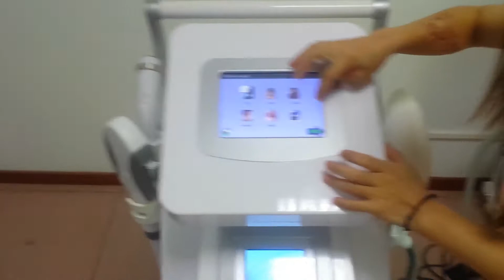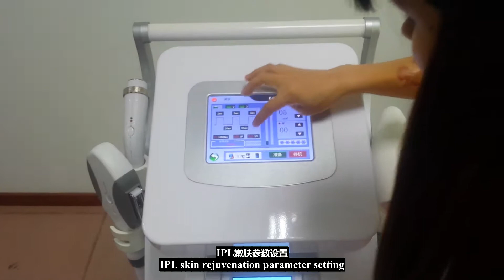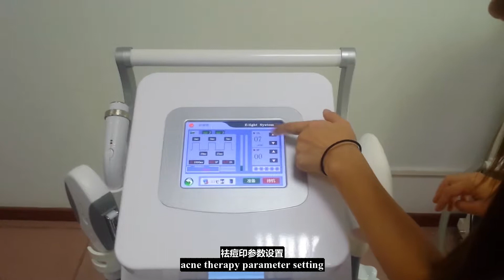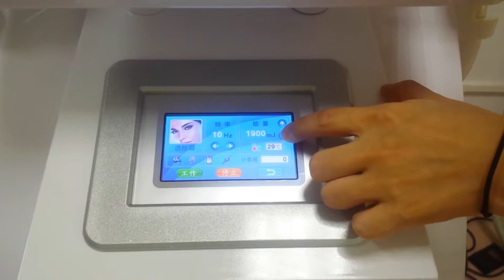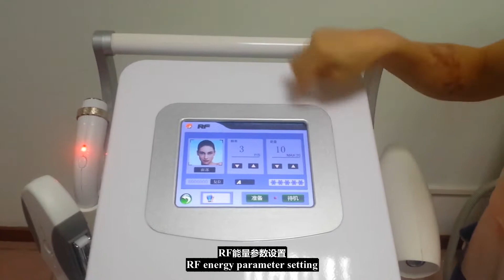E-light+Nd:YAG laser + RF